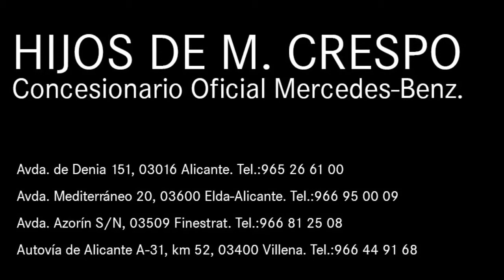A 200d URBAN Blanco Cirro.